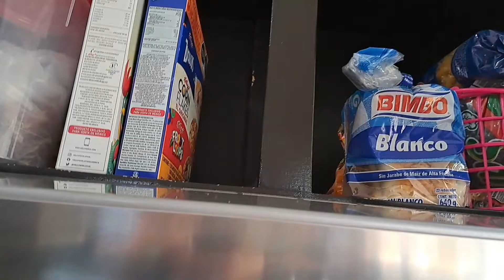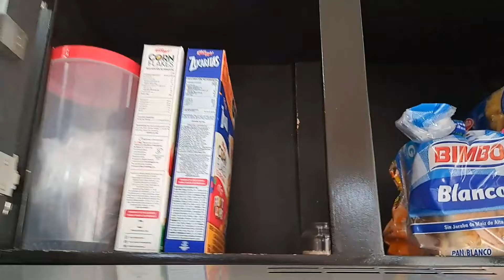Depuración y organización de mi cocina